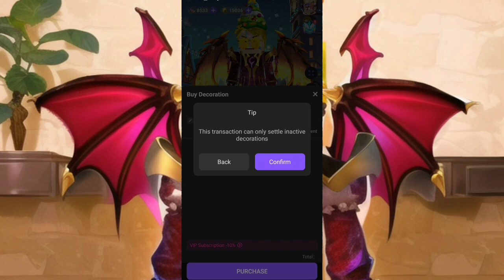New FREE ITEMS!! 🤯🤩 | Blockman Go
New FREE ITEMS!! 🤯🤩

go bedwars

blockman

blockman go
bmgo
bmgo
MATTSUN BG
TaaaT BG
Tyler Banks BG
Hela BG
Mad cat BG
GeroNani BG
Amaan BG
Nawaz BMGO
IamNotDrunk BG
Vince BG
YUMMMYYY BG
Naomi BG
Alyin Bg
Vnex Gamer
Blockman go
can 25.000 soulstone max my talent?
can 50.000 soulstone max my talent?
can 75.000 soulstone max my talent?
can 100.000 soulstone max my talent?